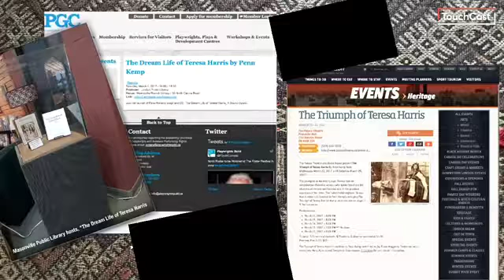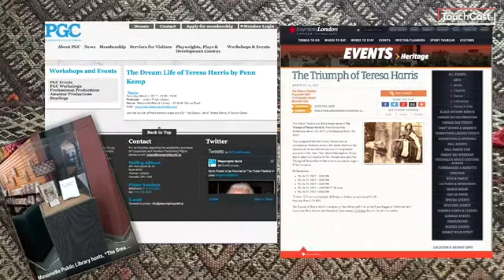The Dream Life of Teresa Harris and The Triumph of Teresa Harris, by Penn Kemp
Penn describes her play and the sound opera of Teresa Harris.